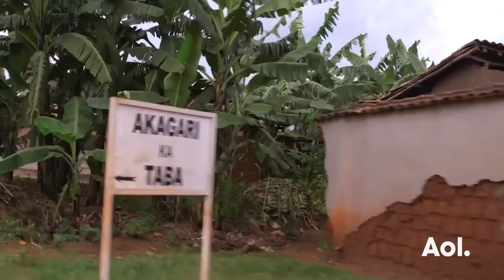Michele Mitchell Discusses Her Film, "The Uncondemned" | BUILD Series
"The Uncondemned" will have its world premiere at the United Nations on October 19th followed by a theatrical release starting October 21st. "The Uncondemned" is a riveting documentary about an underdog group of lawyers and activists who defied the odds to do what had never been done: prosecute rape as an international war crime. In 1997, the young men and women at the International Criminal Tribunal for Rwanda found themselves inexplicably in charge of the first case of genocide in history. Interview at AOL HQ in NYC for AOL BUILD.